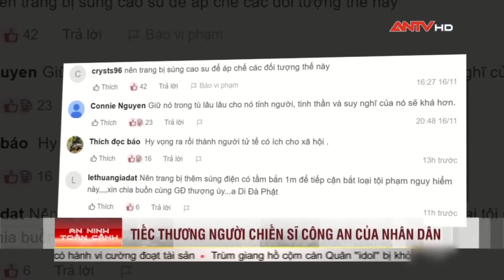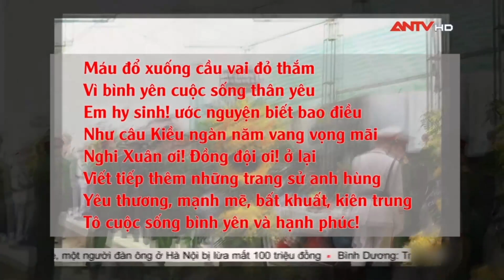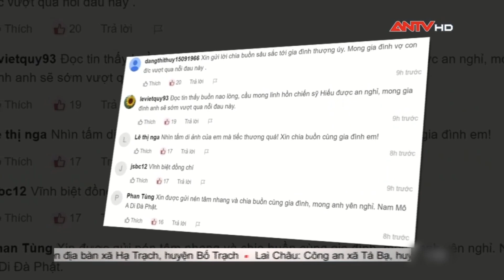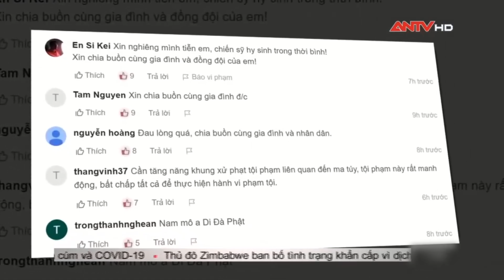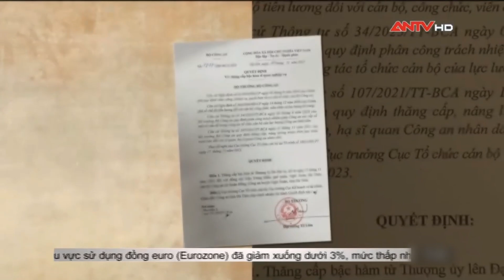Tiếc thương Đại úy Công an hy sinh để lại vợ trẻ, con đau ốm và ước mơ dang dở về tổ ấm |Cư dân mạng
ANTV | Cư dân mạng | Sau gần 90 giờ đồng hồ giành giật sự sống, mặc dù được đội ngũ y bác sĩ cùng đồng chí, đồng đội hết lòng cứu chữa, song đã không có phép màu nào xảy ra. Đại úy Trần Trung Hiếu, cán bộ Công an xã Xuân Hồng, huyện Nghi Xuân (Hà Tĩnh) đã ra đi, để lại bao đau xót, tiếc thương và cảm phục.

Mời quý vị và các bạn xem thêm: Tội ác ‘trời không dung, đất không tha’ của những kẻ giết họ hàng man rợ